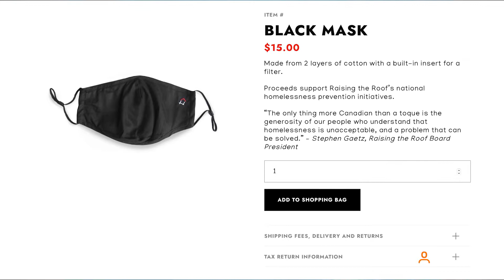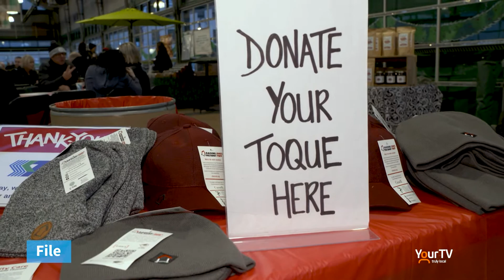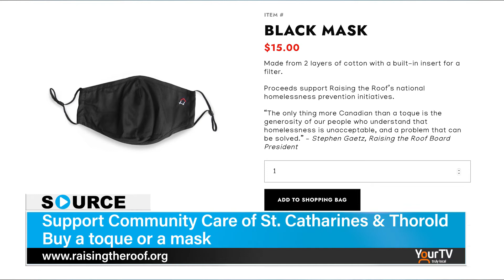Betty Lou Souter - Toque Tuesday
Community Care of St. Catharines and Thorold CEO Betty-Lou Souter shares the details on the annual Raising the Roof Campaign and how people can support homelessness initiatives by purchasing toques or masks. Mike Balsom files this report.